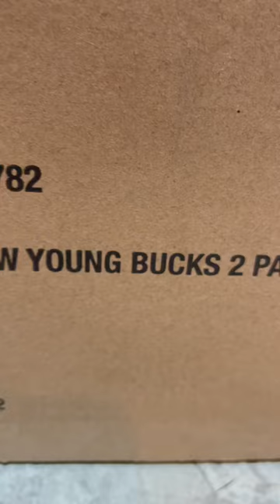Too Sweet AEW Fig Mail Day!!! 🤘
Follow Ryder on social media!